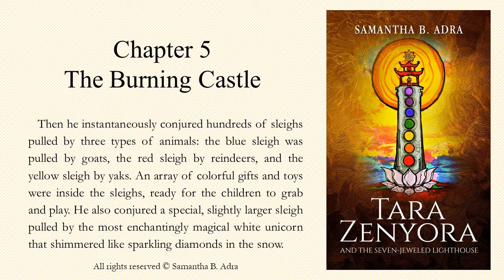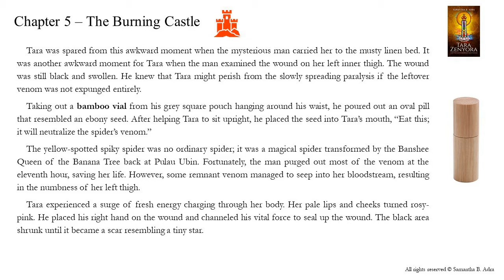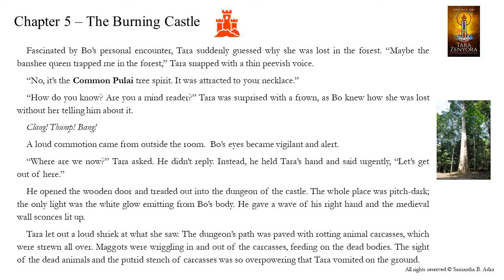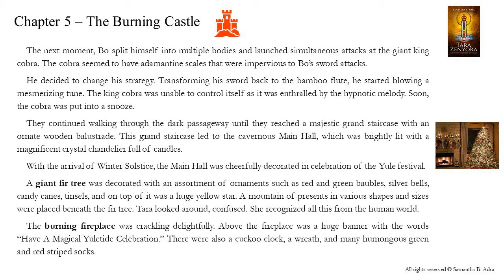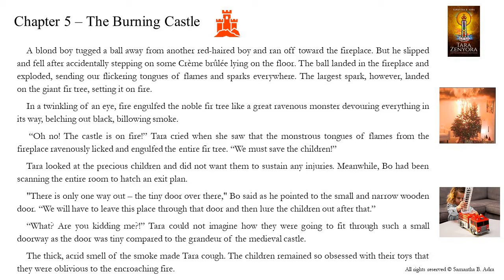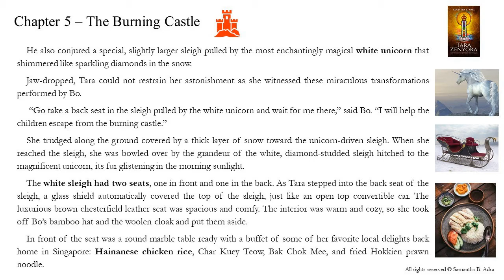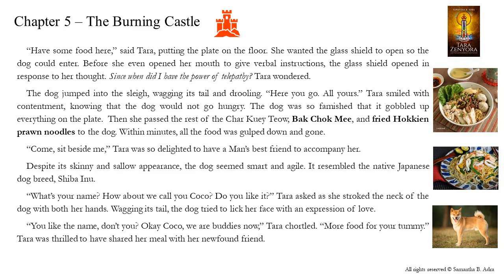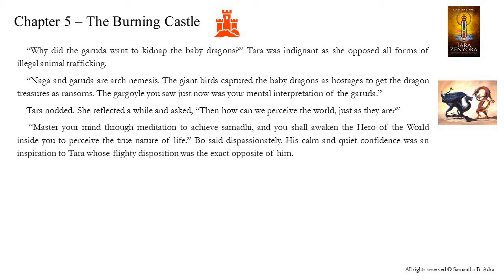Chapter 5 - The Burning Castle (Tara Zenyora)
Tara Zenyora and the Seven-Jeweled Lighthouse is available in the Amazon and Kobo.